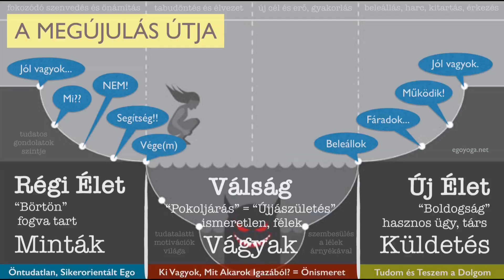“Hogyan tudja a férfi a vadászszenvedélyt meghaladni?” – EgoYoga #40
Sehogy. Ez az igazság... és másrészt MÉGIS. A férfi meg tudja a vadászszenvedélyt haladni, de ezt legkevésbé sem önszántából teszi!!